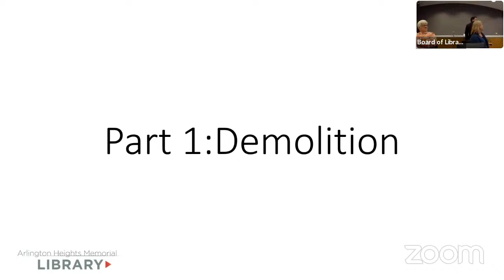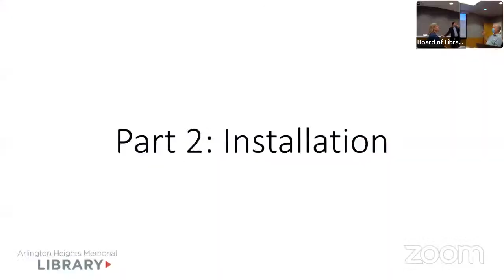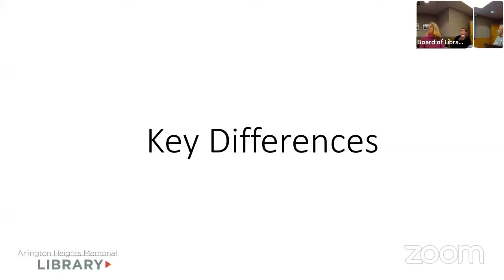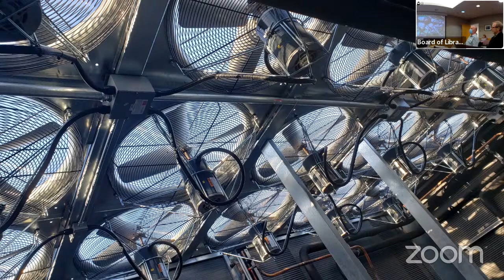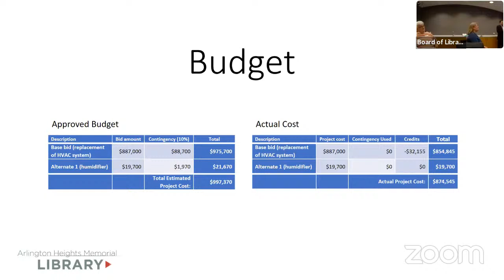Board of Library Trustees meeting - April 19, 2022